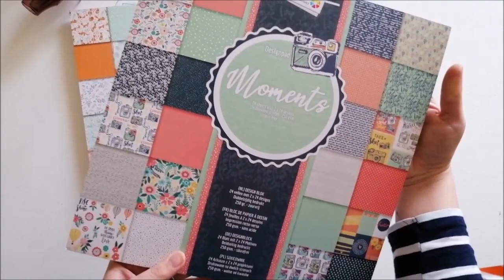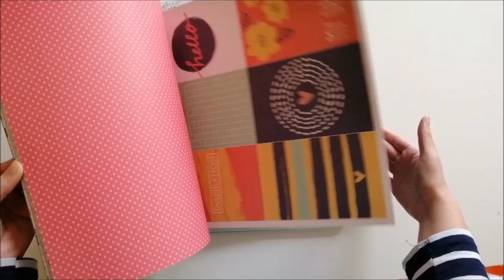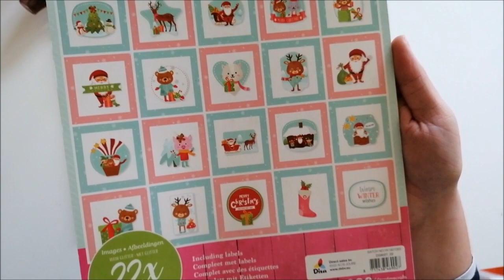*~Action Haul im Oktober~*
Halli hallo ihr Kreativen,

heute gibt es wieder mal ein Action Haul. Ich habe zwar nicht viel gekauft, jedoch möchte ich euch auch mein Bisschen zeigen. Ich hoffe es gefällt euch. In dem Sinne traut euch kreativ zu sein♥